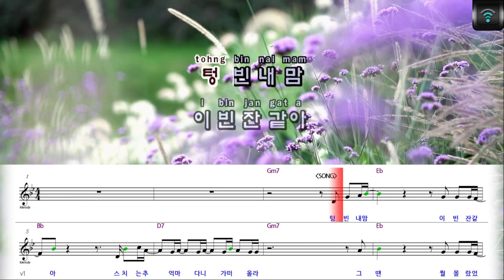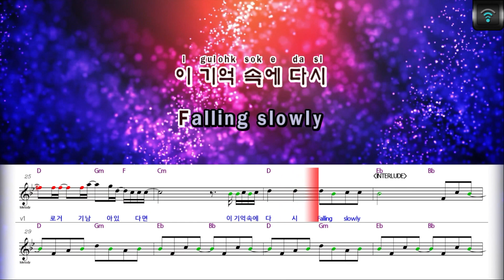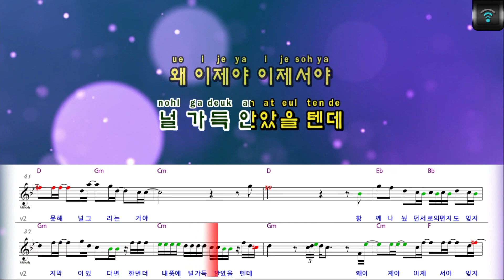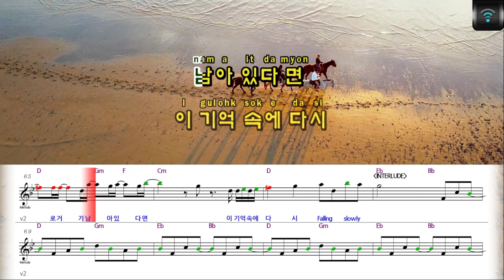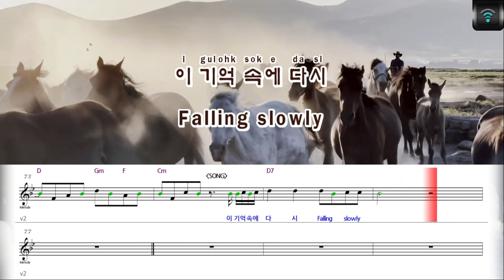[매직씽아싸노래방] 대성(빅뱅) (DAESUNG / BIGBANG) - Falling Slowly 노래방(karaoke) | MAGICSING